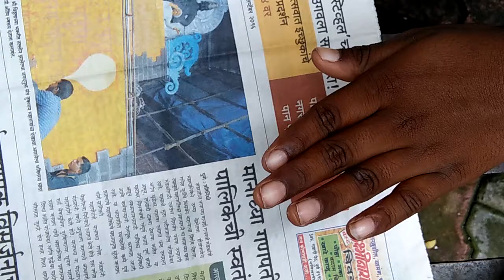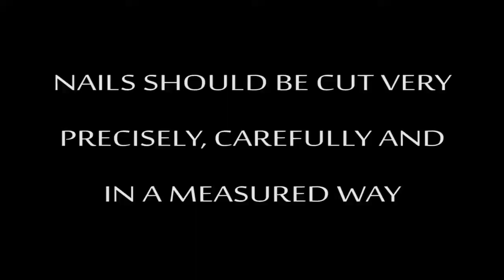NAIL CUTTING |Short Film 2016 | Yes Foundation